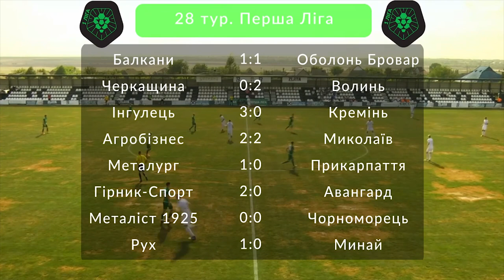Усі голи 28 туру у Першій Лізі